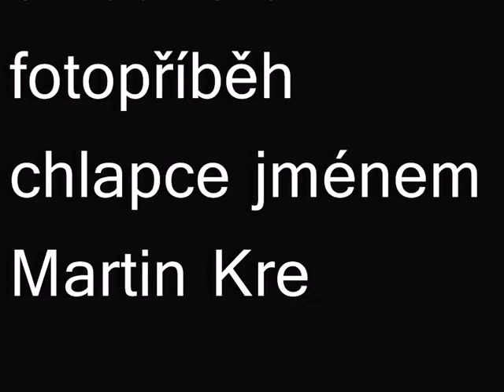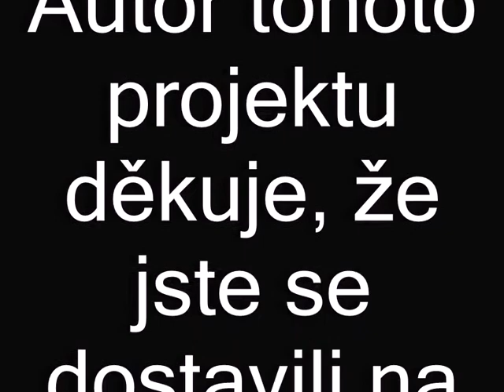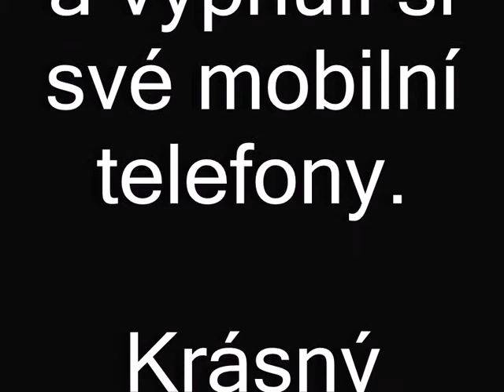Martin Krejča - fotopříběh